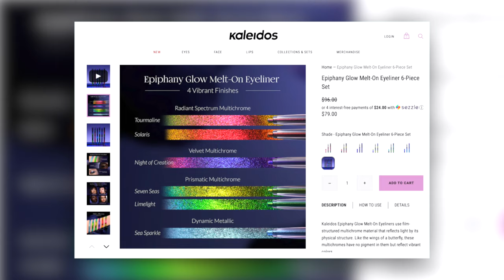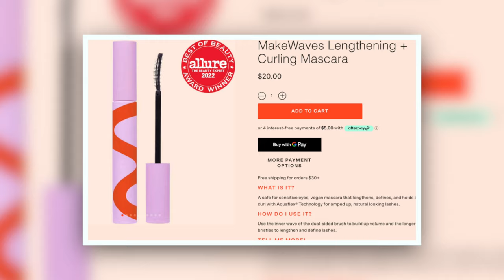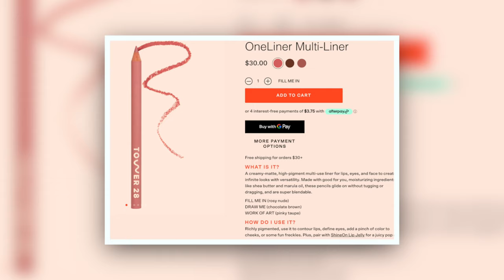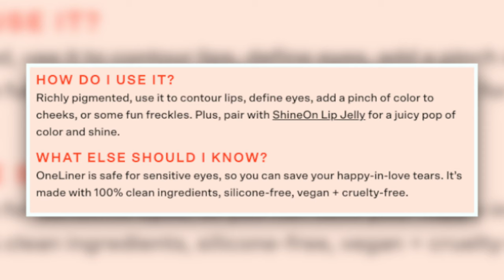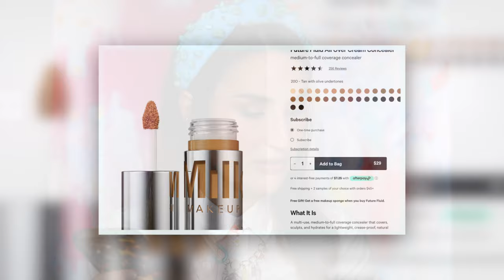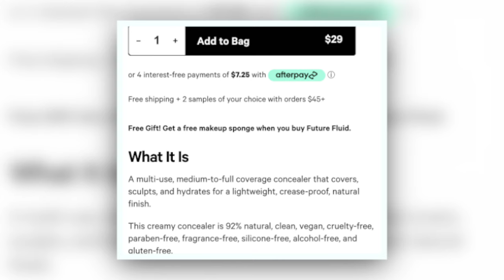TRYING NEW MAKEUP & LIFE UPDATE: Tower 28, MILK, Kaja & MORE!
WOW we have a lot to catch up on! New Tower 28 mascara! New Tower 28 lip liners! New Milk Makeup concealers! PR from Kaja and Kaleidos! I got my identity stolen! I have a bruise in the middle of my face! It's a big day let's chat

What’s on my face:

LH Cosmetics Infinity Glam Contour 28 One Liner Lip Liner 28 Shine On Milky Lip Jelly (Pistachio)

My shirt: COS, discontinued
My necklaces
My headband: Lele Sadoughi, discontinued